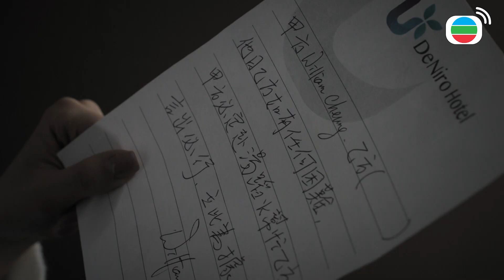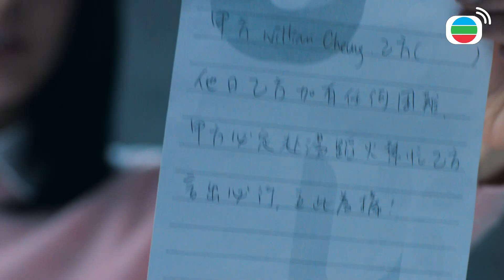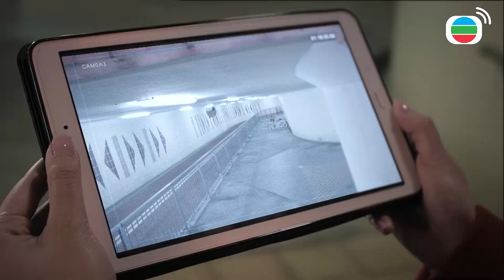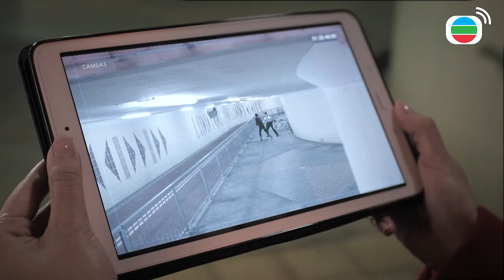Quái kiệt siêu hạng cắt tập 3 - Ép người làm nội gián!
Sau khi cảnh sát Rachel (Phùng Doanh Doanh) biết đã tìm nhầm người, nên định dứt khoát nương theo cái sai, tiếp tục kêu Trương Tế Luân (Vương Hạo Tín) làm nội gián, tiếc là bị từ chối, Rachel đành phải dùng tuyệt chiêu, sử dụng kế hoạch vừa đấm vừa xoa, và cái kết…..